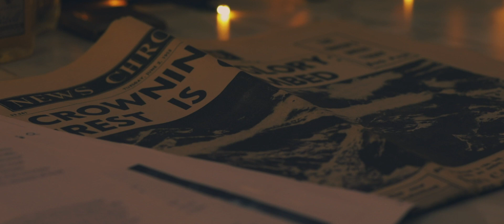Stara Zagora - A Cleaner Road to Progress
All music written and performed by Sean McGeoch
Produced and arranged by Johnny Smillie
@ La Chunky Studios, Glasgow

Video Directed by Fraser Denholm
Production Design by Kieran McCruden
Video Assistance by Sophie Taylor